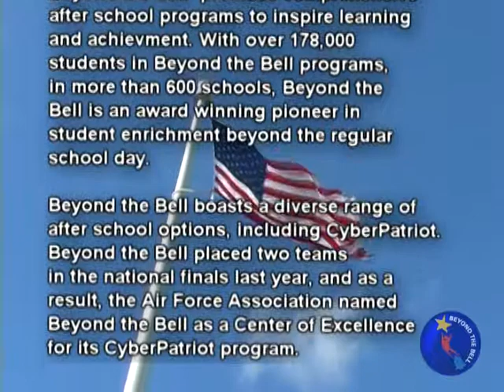LAUSD CyberPatriot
Declared a "Center of Excellence" by the Air Force Association, Beyond the Bell is extremely supportive of the CyberPatriot program as well as a proud participant.

See how Beyond the Bell and CyberPatiot are working together to train the next generation of cyber defenders: TAKE ACTION Cyber Careers